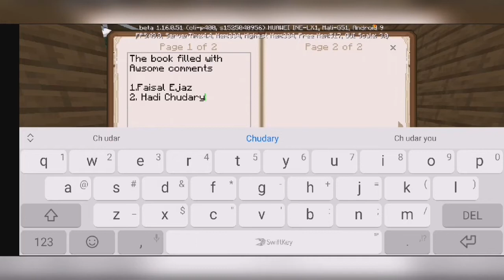Minecraft Survival series Episode 6